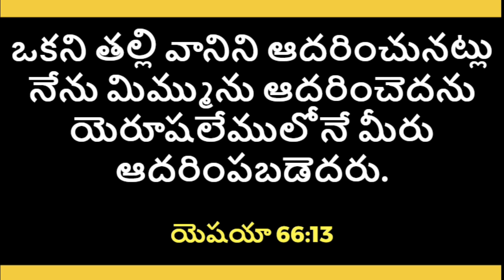ఈ దినం దేవుని వాగ్దానం - 18.02.22 | Daily Promise